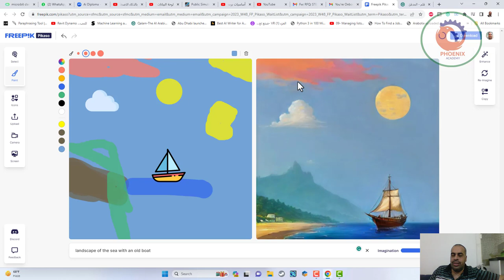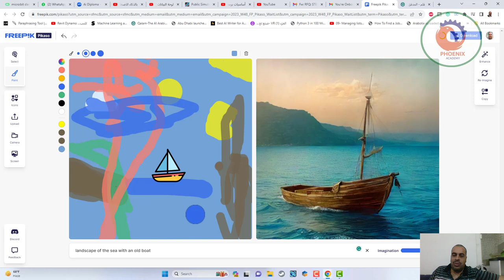بيكاسو الرسم بالذكاء الاصطناعي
❤️ روابط التواصل
✅ انستجرام